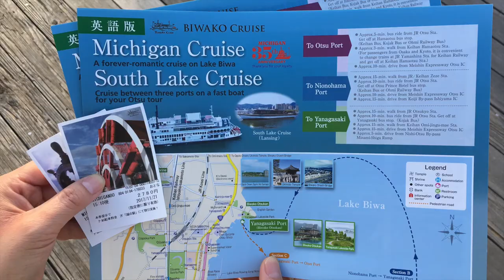Lake Biwa Cruise Sightseeing 琵琶湖遊船觀光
We enjoyed a pleasure cruise for 80 minutes aboard the Michigan (密西根號) which sails on Lake Biwa (琵琶湖), Japan's largest lake!